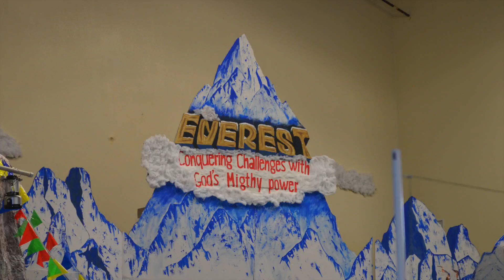Edinburg Seventh-day Adventist Day 5 Spotlight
Edinburg Seventh-day Adventist  Day  5 Spotlight produced by Ryan Chavit and Doy Nuval